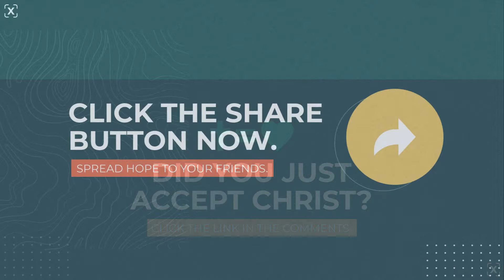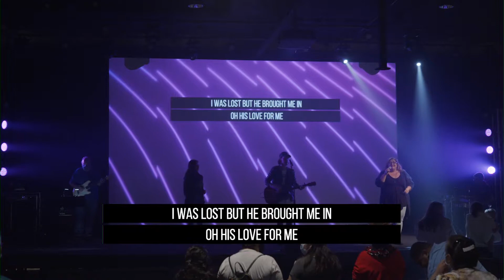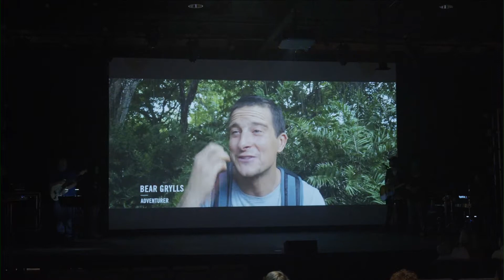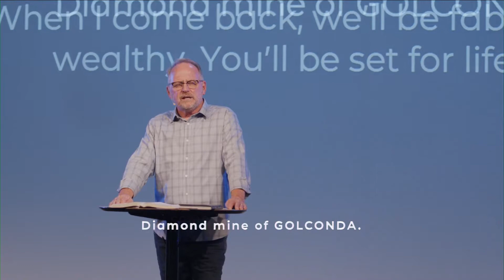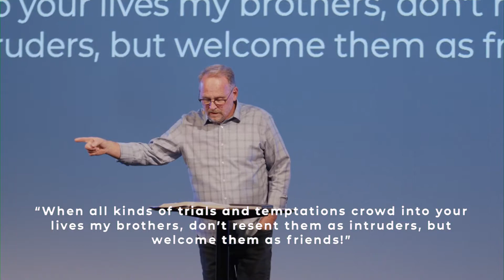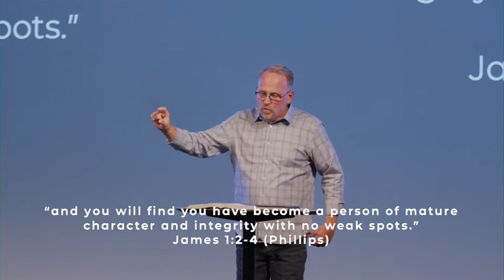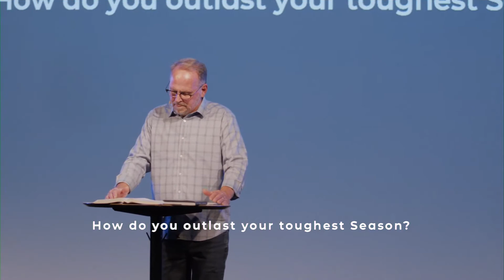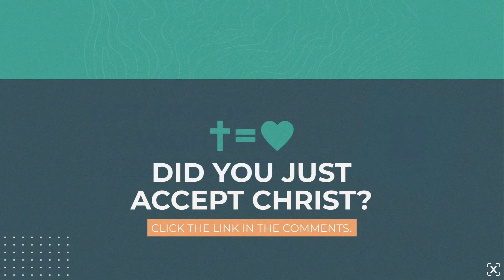God's Gift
Pastor James continues our series Acres of Diamonds, talking about God's gift to us.

All music used under CCLI Streaming License 20275487.